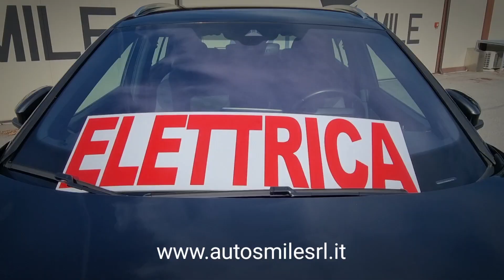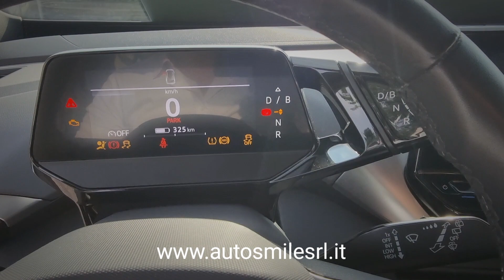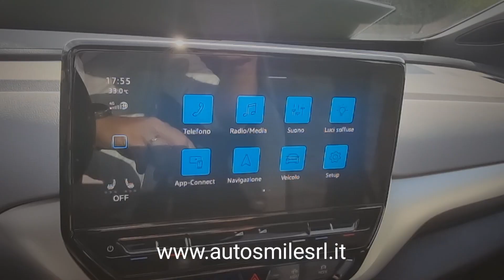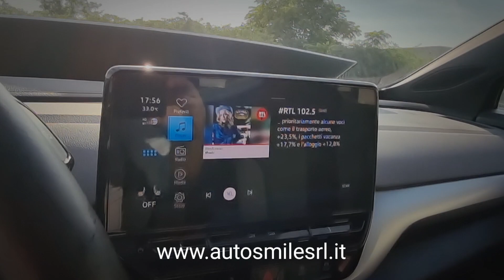VOLKSWAGEN ID.4 PRO Performance 77kWh (net) 204cv / anno 10.2021 / KM 34.950 / Garanzia Volkswagen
Auto ufficiale Volkswagen Italia, no importazione.
Garanzia ufficiale Volkswagen fino a 10/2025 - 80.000km

Accessori extra di cui è dotata: Colore MANGANESE GREY + Bi-Color Exterior Style pack in colore Silver € 735,00 + Comfort Pack Plus Comfort Pack "Plus" (PBN) Climatronic automatico 3 zone con pannello comandi nel posteriore — Fondo vano bagagli regolabile € 465,00 + Pompa di calore (WPU) € 1.160,00

Equipaggiamenti di serie per ID.4
Style
— Ambient Light (10 colori)
— Fari full LED
— ID.Light (luci interne dinamiche
che interagiscono con il
conducente)
— Maniglie portiere integrate nella
carrozzeria
— Pedali in acciaio "Play&Pause"
— Presa d'aria anteriore in nero
opaco
— Sedili in tessuto "Matrix"
— Cruscotto in "Platinum Grey"
— Tetto in tinta carrozzeria
— Volante multifunzione con
comandi touch/a sfioramento -
colore Nero

Driving Assistance & Safety
— Adaptive Cruise Control
— Front Assist
— Lane Assist
— Monitoraggio della pressione degli
pneumatici
— Riconoscimento segnaletica
— Sensori di parcheggio
anteriori/posteriori
— Sensore pioggia

Comfort
— Braccioli anteriori dedicati per
conducente e passeggero
— Climatronic 2 zone
— Cavo di ricarica Mode 2
— Cavo di ricarica Mode 3
— Consolle centrale ‘’high’’ con
chiusura a tendina
— Controlli di bordo touch o a
sfioramento
— Driving Profile Selection
— Keyless Go
— Mancorrenti neri
— Sedili anteriori riscaldabili
— Specchietti retrovisori esterni
ripiegabili elettricamente
— Volante riscaldabile in pelle
— 2 porte USB-C vano anteriore + 2
porte USB-C vano posteriore

Infotainment
— App-Connect (anche wireless per
dispositivi compatibili)
— Aggiornamenti software online
— Car2x tecnology
— ID.Cockpit (Strumentazione
digitale con schermo da 5,3″)
— Infotainment con schermo
touch da 10″
— Impianto audio 6+1 altoparlanti
— Natural Voice Control
— Navigatore Discover Pro (online)
— Predisposizione telefono comfort
— Ready for We Connect Plus
— Ricarica wireless per smartphone
— Ricezione radio digitale DAB+

Pro Performance
— Batteria 77kWh (net) | (+25 kWh)
— Caricatore AC fino a 11kW
— Caricatore DC fino a 135kW
— Cerchi in lega "HAMAR" Black da
19″